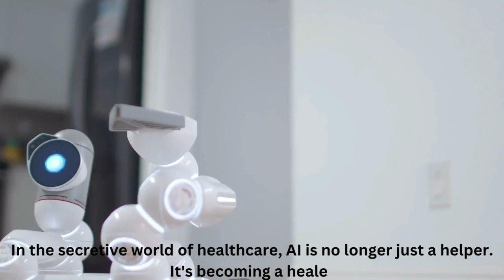Future Technology | See How It Will Change World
robot exhibition | Robots and technologies at the exhibition
Technological Singularity: 15 Ways It Will Change The World
Paranormal, Politics 09/03/2023 The Unexplained ET UFO, The Future, Technology,
FARMING in the Future: 2050 (A.I. Scarecrows)
The Shape of Future's Technology You Won't Believe!
The Digital Kingdom | Technology Revolution Documentary | Future Technology
490,055 views Premiered Aug 26, 2023
World Robot Conference 2023 was held in Beijing, which became the largest in its history. 7 days instead of the usual 4, 45 thousand square meters, more than 160 companies and more than 600 robots, almost 60 of which were presented to the public for the first time! In addition, more than 300 international experts came to Beijing after the lifting of anti-cowboy restrictions. What struck our film crew most of all at the exhibition was the great variety of humanoid and bionic robots, which predictably became the main hits of the exposition. But first things first!

The exhibition featured various robots with incredible capabilities and features that left audiences in awe. One of the highlights of the event was the Unitree Robotics showcase. The H1 humanoid robot and the Go2 robot dog were the most popular robots showcased. The H1 robot stood at almost 180 cm, weighed about 50 kilograms, had maximum joint torque of 360 Nm, 3D-lidar, and could walk at a speed of more than 1.5 m/s while also being able to run. The company believes that the humanoid robot can start a new industrial revolution, with a range of applications that can be expanded in both industrial and service sectors. The Go2 robot dog, on the other hand, was relatively affordable to the general consumer. Priced at 9997 yuan (about $1,370), this model was equipped with 4D lidar, which makes its sensor system 200% better than the previous version. The Go2 also provides a new human-robot interaction experience by combining AI voice interaction with various movements and functions.

The exhibition demonstrated that the robotics industry has come a long way in recent years, and there is still a lot of potential for development and innovation in the field. There is no doubt that China is at the forefront of the industry and is poised to continue leading the way for years to come. The country has been investing heavily in the robotics industry, and this is evident in the incredible capabilities of the robots showcased at the exhibition.